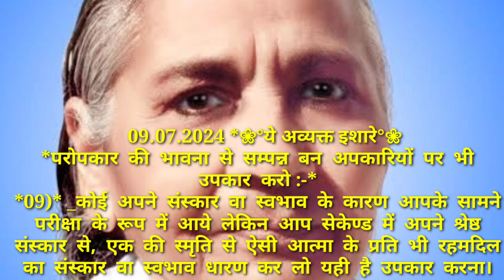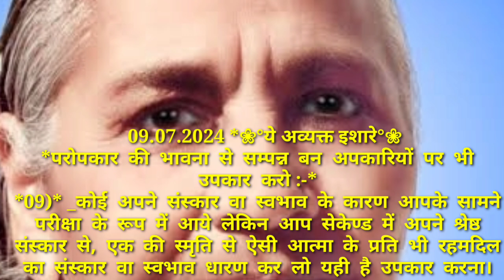9 July 2024#शिवभगवानुवाच -आज का अव्यक्त इशारे, परम श्रद्धेय दादी मन मोहिनी समान बनने के लिए